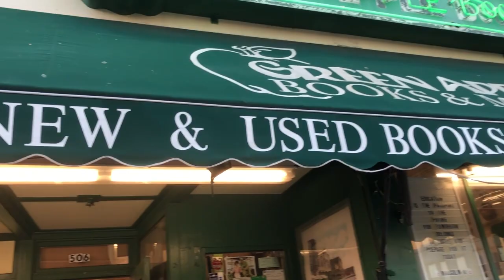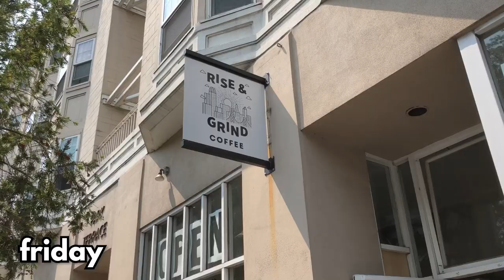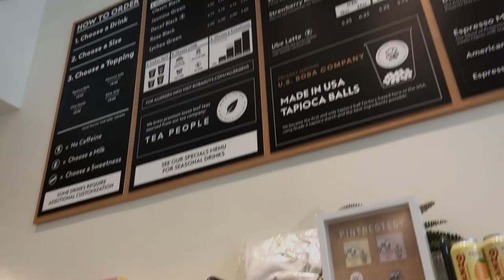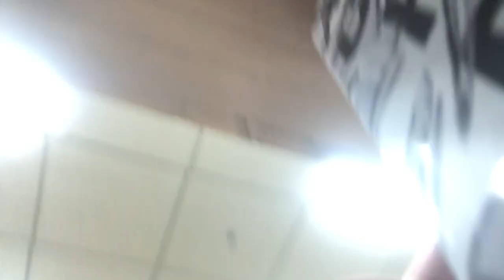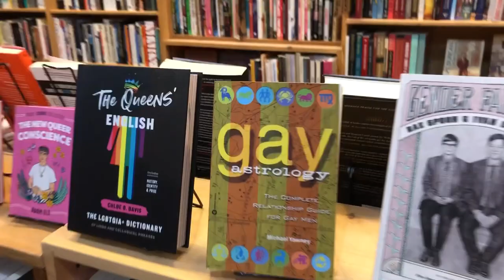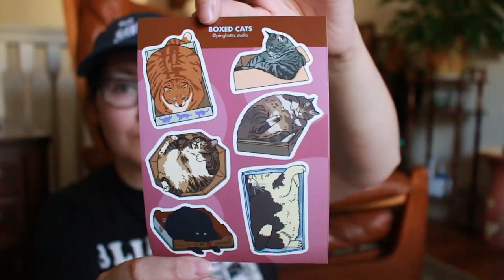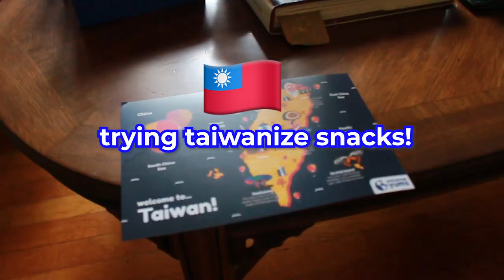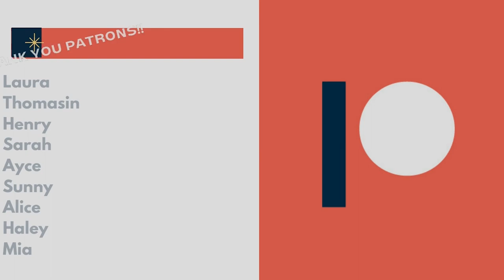come book shopping with me in san francisco | travel vlog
San Francisco Book Shopping Travel Vlog! I went to California at the end of  August to visit my Booktube friend, Sarah. We went book shopping, to Golden Gate park,  a cat cafe, and I tried Boba for the first time at Boba Guys!

*We were both fully vaccinated and masked up for the entirety of this trip.
Captions on this video are on their way. YouTube is giving me a hard time today :(((

PART TWO: LOS ANGELES COMING FRIDAY AT 12PM ET !

Like my bookmark?

🌎IMPORTANT CAUSES GOING ON IN THE WORD 🌎

Hi! My name is Alex, I'm a transmasculine Booktuber & my pronouns ARE he/him/his. In this vlog, I travel to San Francisco and share my book shopping adventures!